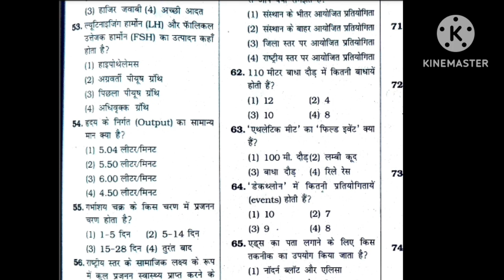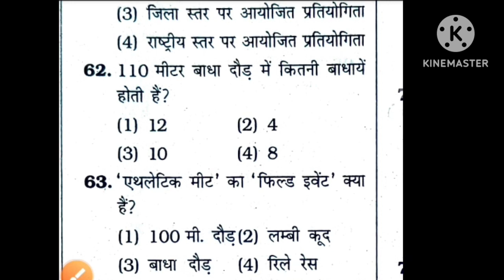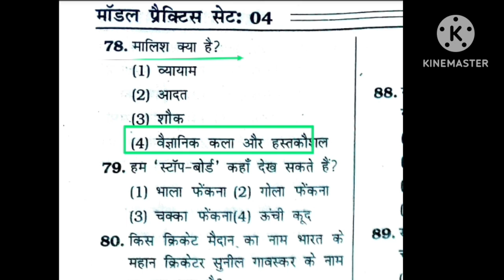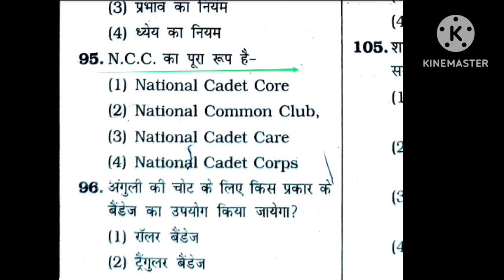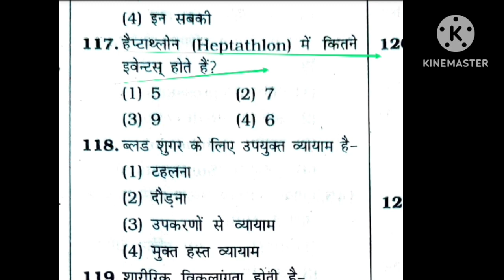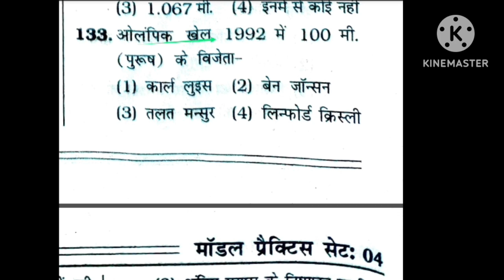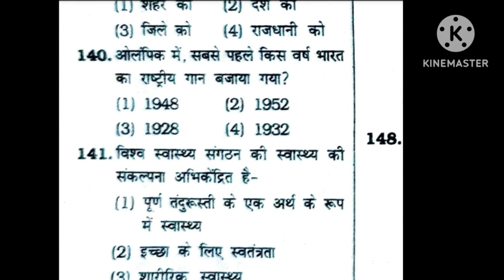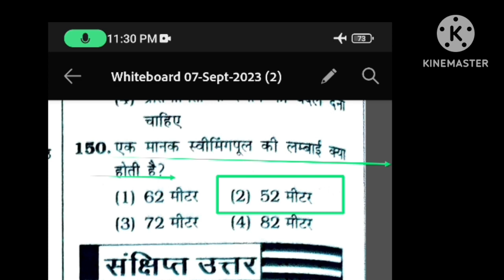BiharSTET 2023 Physical Education practice set-4/BiharSTET 2023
Hi